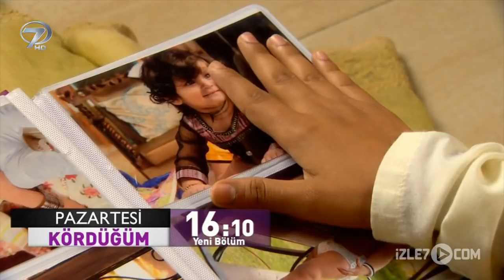Kördüğüm 218.Bölüm Fragmanı - 12 Mart Pazartesi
Kanal 7’nin sevilen dizisi Kördüğüm’de bugün hapiste geçen on sekiz yılın ardından İçça, özgürlüğüne kavuşur. O hapisteyken çocukları da Damini’nin yanında hayatlarına devam eder.

İçça, cezasını çektikten sonra hapisten çıkar ve çocuklarının nasıl bir hayat yaşadığını görmek için annesinin evine gider. En küçük çocuğu Methi, büyümüş on sekiz yaşında genç bir kız olmuştur. İçça’nın öldüğünü bilen Methi, annesinin hapiste olduğundan habersizdir. Damini, İçça’nın tembih ettiği gibi Methi’ye gerçekleri anlatmaz. İçça, hapisten çıktıp annesine gitmek için yola çıkar. İçça, tesadüfen Methi ile aynı trende yolculuk yapar. Trenden indiğinde Kanha, İçça’yı karşılar. Kanha’yı büyümüş haliyle gören İçça çok duygulanır ve yaşadığı acılar biraz olsun hafifler. Kanha, İçça’yı da alıp Damini’ye götürür. Ancak Methi’nin de sürpriz yapıp okuldan erken gelmesi ile her şey karışır. İçça’nın kim olduğunu soran Methi’ye Damini ne söyleyecek?